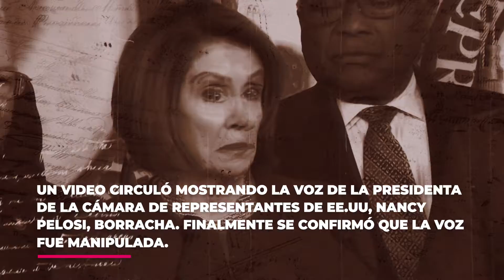🕑 EnUnMinuto | Mundo 24.05.2019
UCiEconomía | Theresa May renuncia por Brexit | Manipulan voz de Nancy Pelosi | Julian Assange y 17 nuevas denuncias | Venezuela y sus líos en la ONU | Nicolas Maduro se une a Huawei